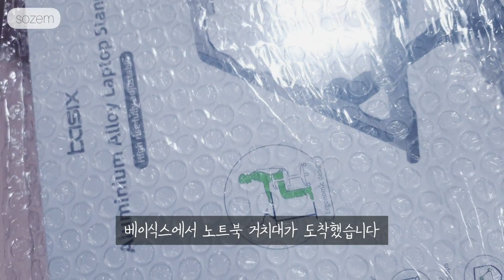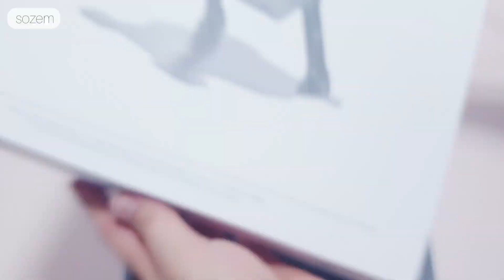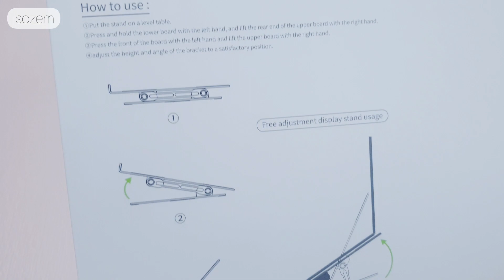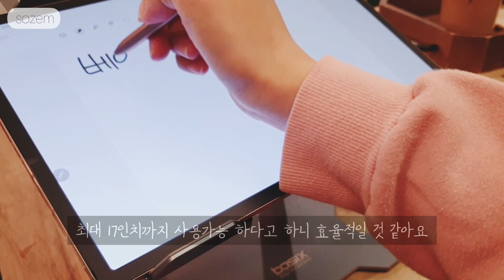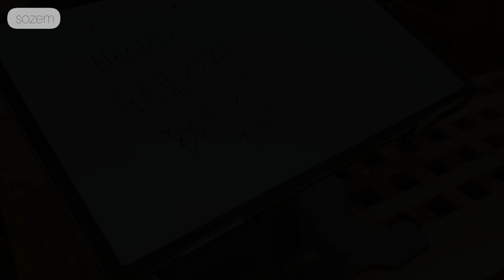명품인줄.. 휴대용 노트북거치대 추천 베이식스 알루미늄 태블릿거치대 BST-20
I thought it was a luxury... Portable laptop cradle recommendation Basis Aluminum Tablet Holder BST-20